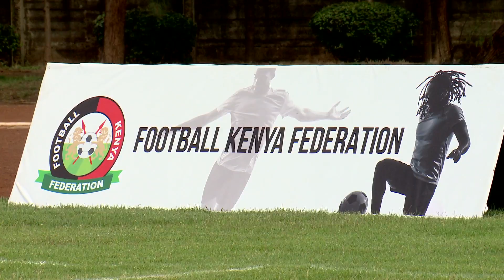Southampton training Camp Day 1 Recap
The D-Day finally arrived with the official opening of the Southampton Training Camp kicking off in earnest on the 24th of April 2017.

This camp is spearheaded by the renowned Southampton Academy that will train the Kenya Developmental Football sides of 30 players.

Various stakeholders in this campaign namely, KPL's CEO, Jack Oguda; FKF CEO, Robert Muthomi, & Global Chief Marketing Officer, Joyce Kibe graced the occasion to commemorate the auspicious landmark day.

Check out the highlights of Day-1 of the week-long training camp.